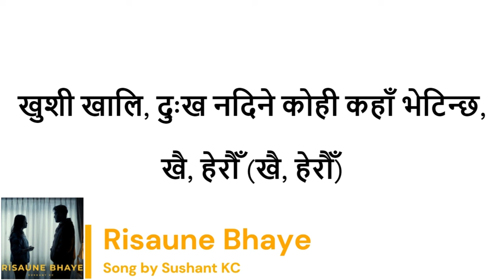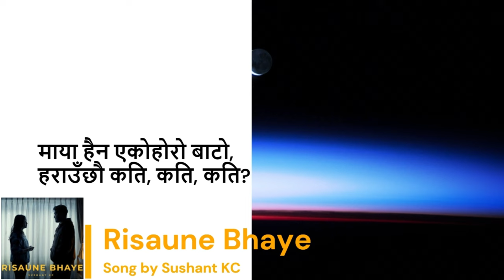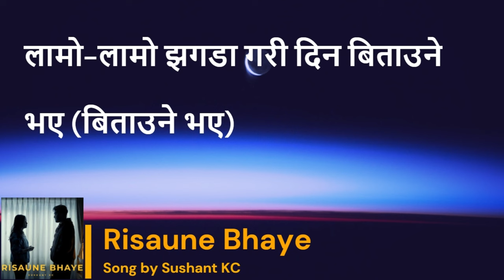Risaune Bhaye Song by Sushant KC#lyricvideo